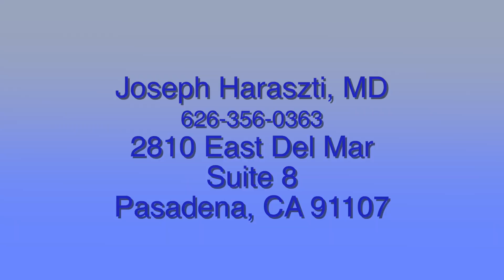Pandemic and Depression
Many people have developed depress the pandemic. Joseph Harasztii,MD, a Pasadena psychiatrist talks about the increasing cases of depression.